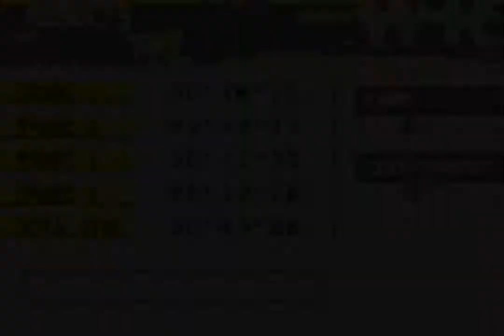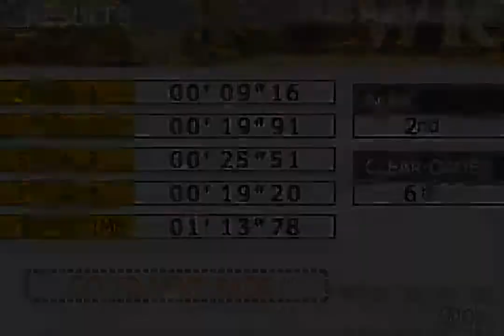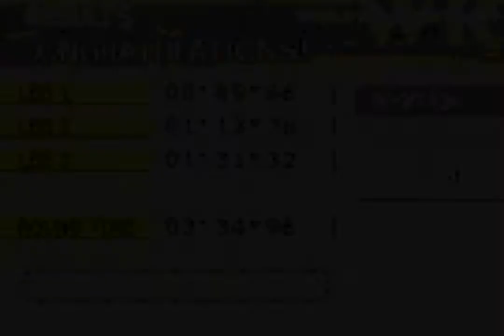GT Advance 2: Rally Racing (GBA) - Round 11: France